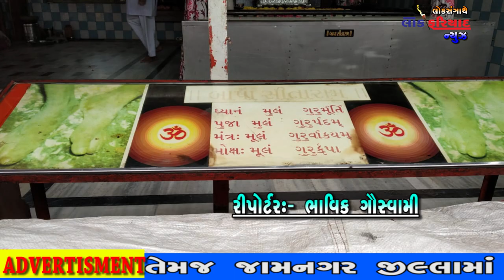BAGDANA KHATE GURU PURNIMANI JABARDAST TAYYARI